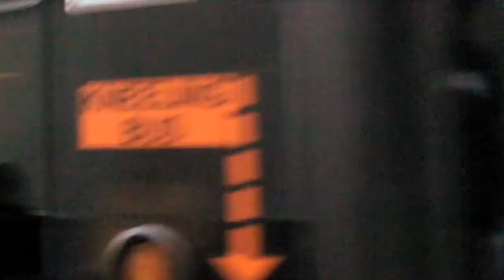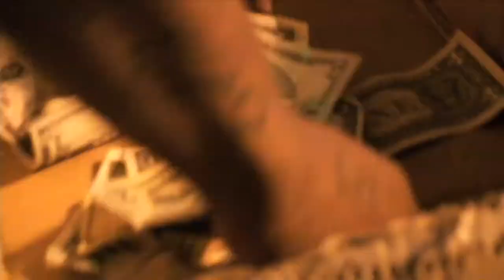In My City - Lil Razor